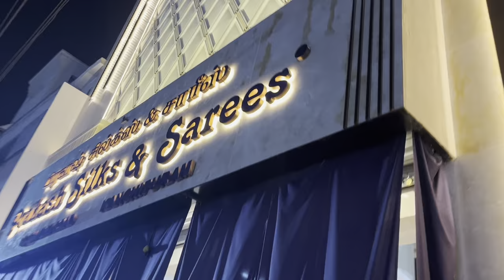కంచిలోని ప్రకాష్ సిల్క్సలో పట్టుచీరలు ఎంత బాగున్నాయో / sarees in kanchi prakash silks#motivation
Prakash silks, 87, Gandhi Rd, opposite GRT Regency Hotel, Ennaikaran, Kanchipuram, Tamil Nadu 631501